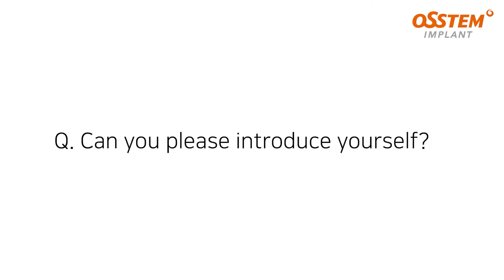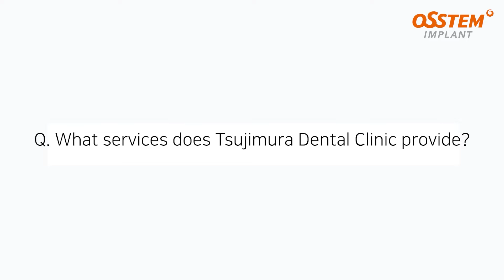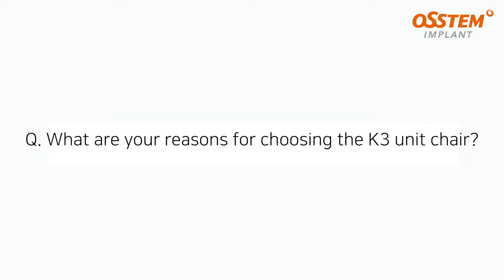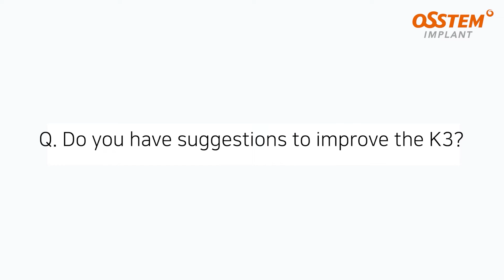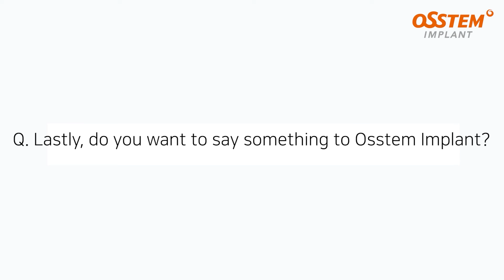Osstem K3 Unit Chair (User Interviews)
• Clinic: Tsujimura Dental Clinic
• Location of Clinic: Isehara in Japan
• Interviewee: Tsujimura
• Key Features of K3
- Well-Designed, Simple & Modern European Style
- Regularly visit & Good communication & Service on Products
• “Whenever other Dentists ask about K3, I always recommend its quality to them”
• Interview from: Osstem Japan